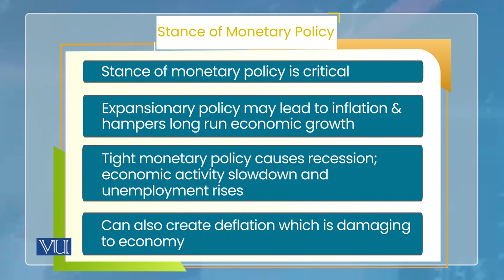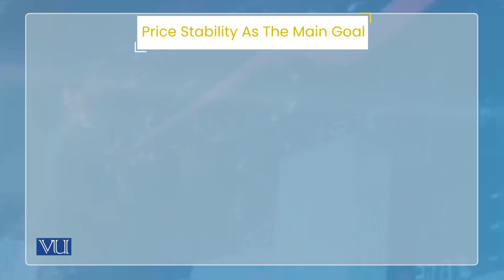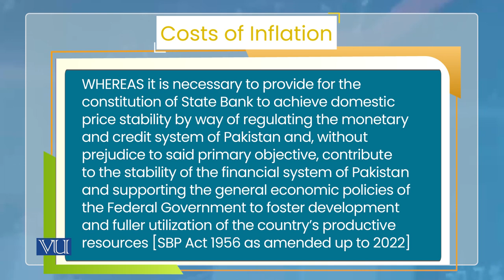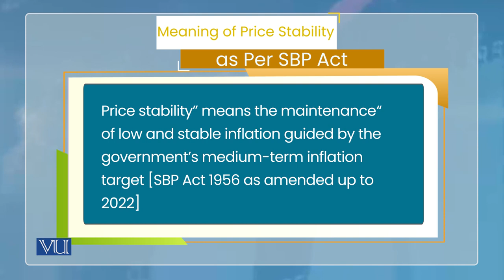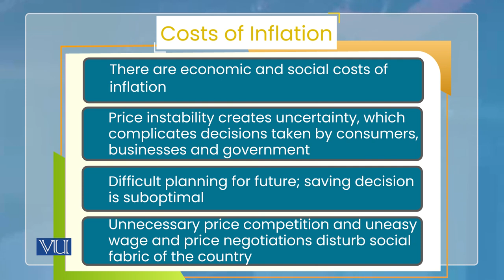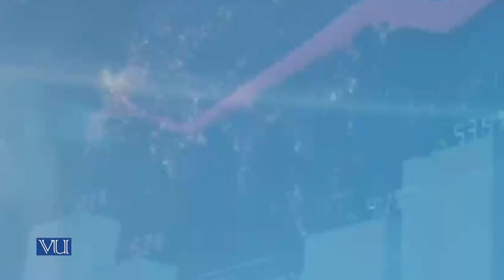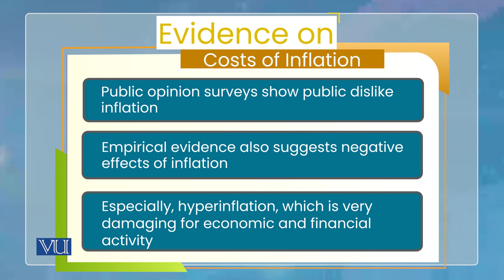Monetary Policy: Goals - Price Stability as the Prime Goal | Monetary Economics | ECO604_Topic134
Topic134: Monetary Policy, Goals - Price Stability as the Prime Goal,